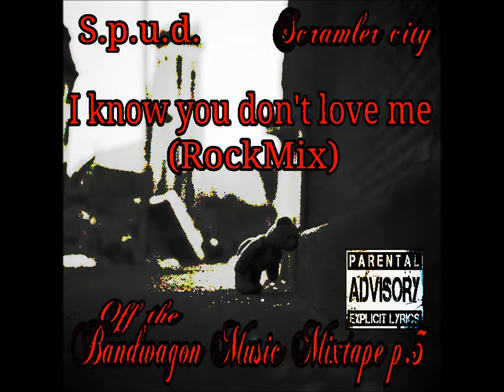I know you don't love me (Rockmix) - S.p.u.d.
4 FREE AND SAFE SONG DOWNLOADS